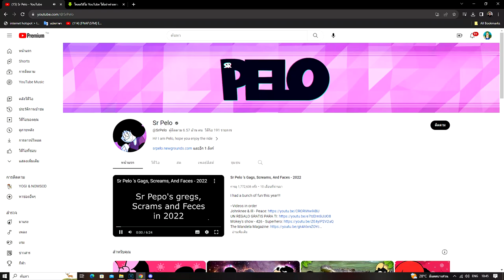Mickey Mouse มิกกี้เมาส์และผองเพื่อนตอน ตำนานโหด โคดไอเคี่ยม!